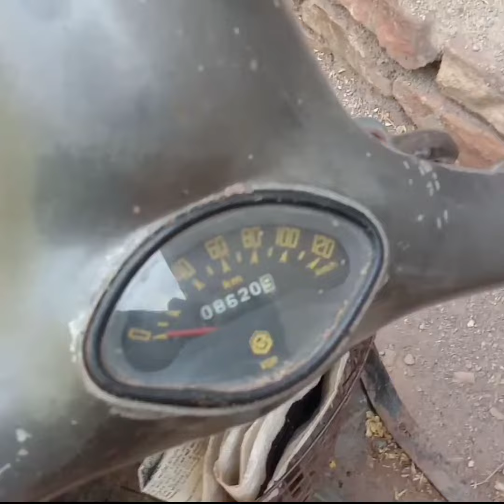my fist video viral hogay😮//satish singh vlog//15 Year purana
i hop aap ko videos pasnd aye ho ga

THINK SO MUCH 😊